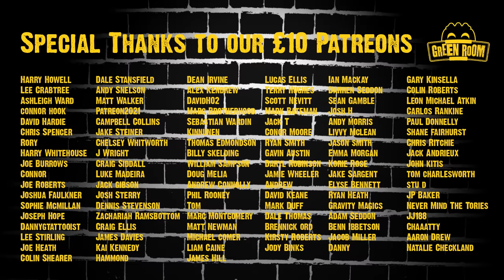#96 With Guest Kay Nicholson - Hot Water’s Green Room w/Tony & Jamie